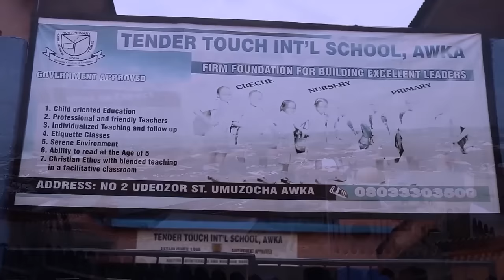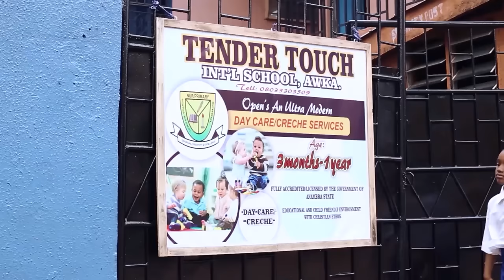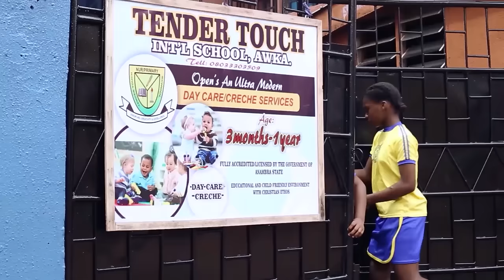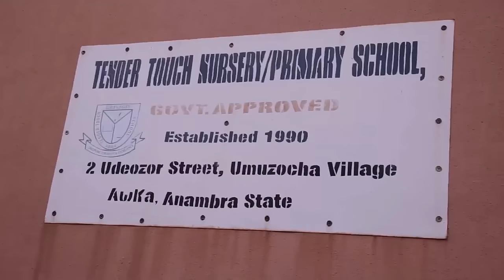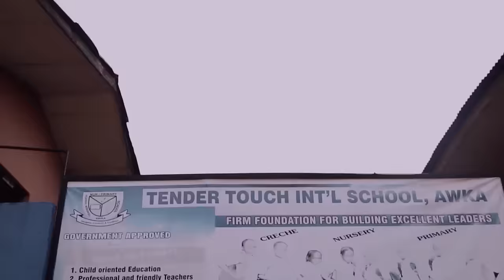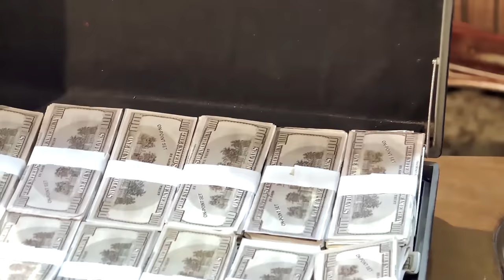Mon Enfant Perdu | Ce Film Étonnant De Yul Edochie Est Basé Sur Une Histoire Vraie - Films Nigerian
Un film nigérian en français Avec: Yul Edochie, Uju Okoli, Linc Edochie

French Samanta In Love